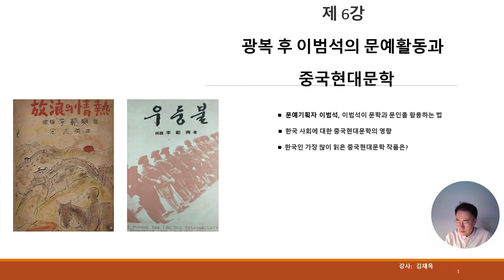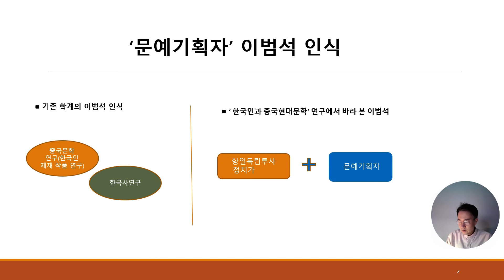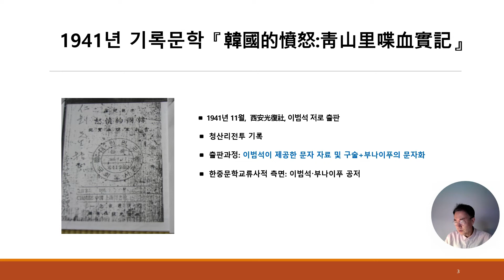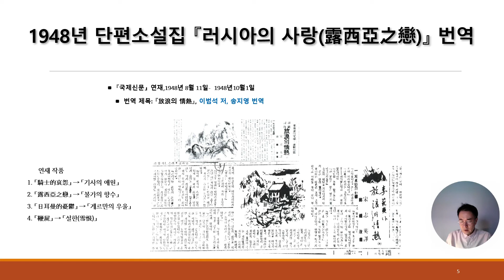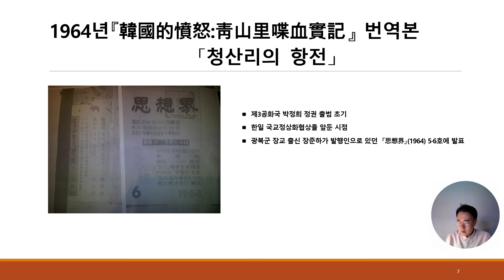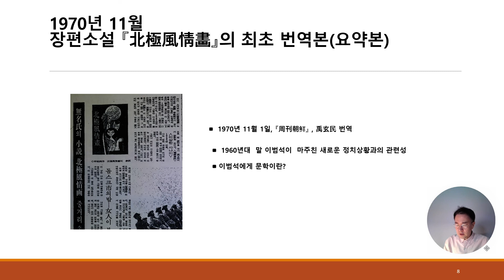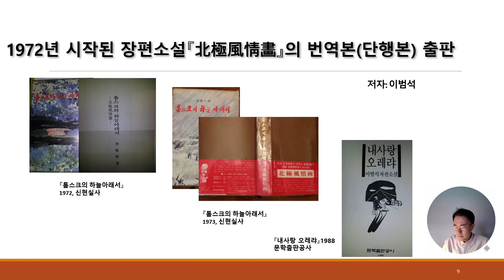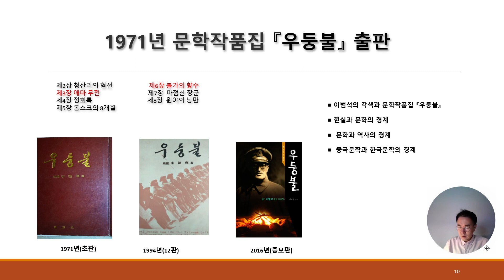[한국인과 중국현대문학 연구] 제6강. 광복 후 이범석의 문예활동과 중국현대문학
문예기획자 이범석이 중국 문학과 문인을 활용하는 법,  한국 사회∙문화에 대한 중국현대문학의 영향, 한국인이 가장 많이 읽은 중국현대문학 작품에 관한 이야기를 합니다.